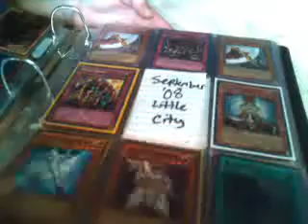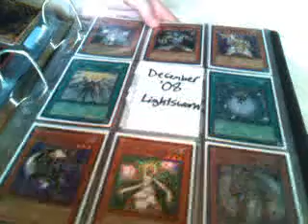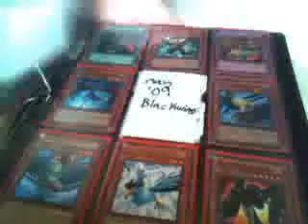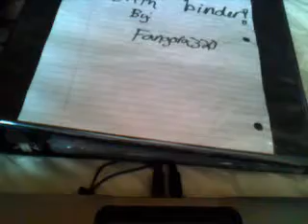Re: A Little Friendly Competition